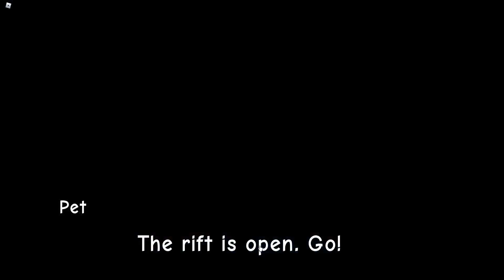Pyrite Adventure 2 •Ep 7• | Roblox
This is part 7 of the new series, temporarily replacing "people's choice". I'm actually finding myself enjoying the story so far and the characters are pretty cool (except for the fat fox boy). Other then that, check the game out.

Want rings? We've got rings. Want Doge Pyrites? We've got those too. You want hub worlds, huge levels, puzzles, hidden mini-games and more? Oh yeah! We've got it all.